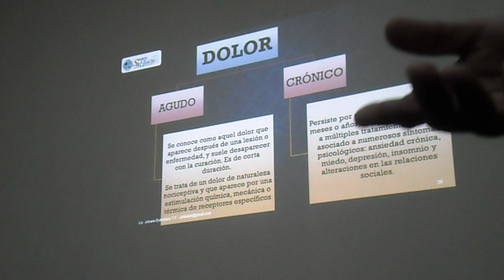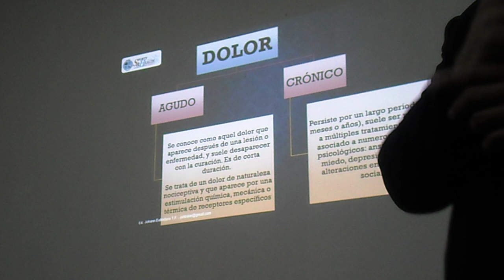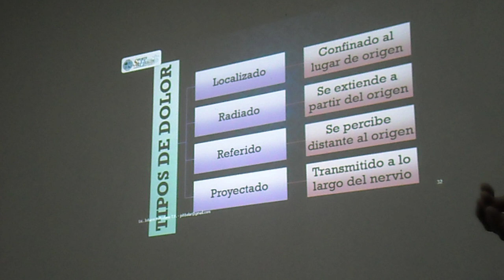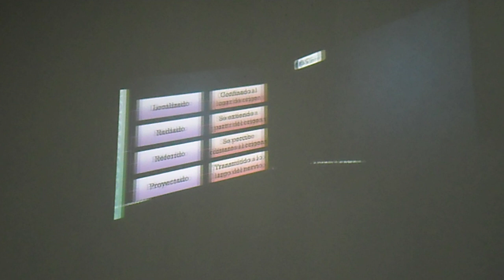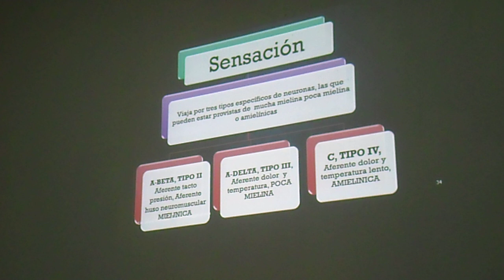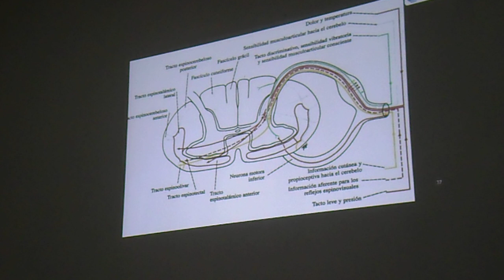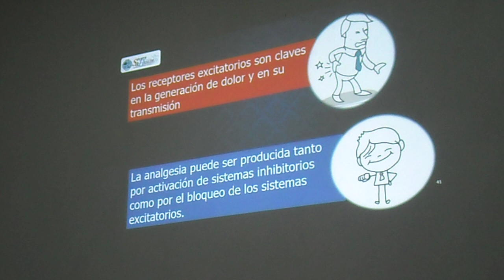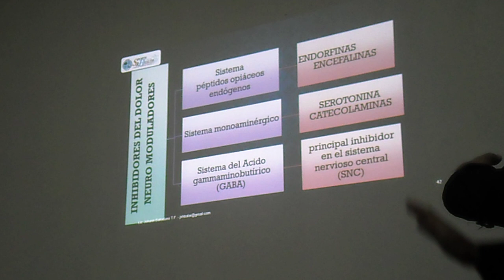Origen y tipo de dolor receptores sensoriales fibras aferentes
Profesor Johann Baltodano Araya expositor / Costa Rica
No es posible entender las posibilidades terapéuticas de la corriente eléctrica si no se conocen los fundamentos físicos que la sustentan, de modo que es imprescindible el apoyo en materiales bibliográficos adicionales que ayuden a conocer la física de la electricidad, las propiedades del electromagnetismo, las leyes que rigen el comportamiento de las ondas electromagnéticas, este conocimiento se asocia luego al conocimiento previo de las características y propiedades de los tejidos biológicos y finalmente para la electricidad, al igual que para el resto de nuestros agentes físico-terapéuticos, se estudian los elementos biofísicos que se relacionan en la interacción del agente con el tejido.